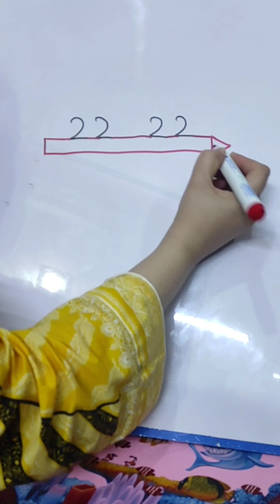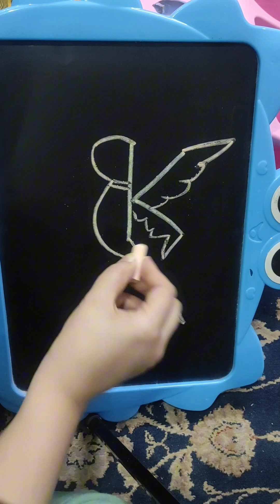6 Amazing Bird Drawing ideas | Simple Drawing Tricks & Techniques || how to draw || Easy Drawings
6 Amazing Bird Drawing ideas | Simple Drawing Tricks & Techniques || how to draw || Easy Drawings

About me:
If you're new, hi,

birds
drawing simple
easy draw for kids
easy drawing for kid
easy drawing of a bird
how to draw dog
very simple and easy drawing
very very very easy drawing
what to draw easy
axie infinity tutorial
bird for kids
draw of bird
drawing a bird easy
drawing for kids bird
drawing kids easy
easy drawing for kids cute
easy easy drawing for kids
easy easy easy easy easy easy drawing
easy to draw for kids
how to draw a bluebird
how to draw a easy drawing
how to draw abird
how to draw animals with numbers
how to draw bird in easy way
how to draw something easy
how to make a easy drawing
how to make bird easy
how to make bird in drawing
how to sketch a bird
kids how to draw a bird
simple drawing birds
sketch drawing easy
small bird
something easy to draw
very easy bird drawing
vogel tekenen
পাখি আঁকা
art for kids hub bird
axie
bird bird drawing
bird drowing
bird simple drawing
birds drawing birds drawing
draw birds easy
drawing
drawing of birds easy
easy birds
easy drawing birds step by step
easy drawing for birds
easy way to draw
how to bird
how to draw a bird in easy way
how to draw a bird simple
how to draw a cute bird
how to draw a easy
how to draw a penguin for kids
how to draw animals
how to draw birds with numbers
how to draw flute
how to draw kids
how to draw small birds
how to drawing birds
drawing for kids step by step
how to make bird drawing
how to draw small bird
kids bird drawing
small birds drawing
simple drawing
how to make a bird drawing
how to draw a brid
very easy drawing for kids
draw birds
how draw a bird
how draw bird
how to draw easy for kids
bird drawing easy for kids
drawing of a bird
bird
drawing bird easy
drawing of birds
how to draw a bird step by step
simple birds drawing
draw the picture of bird
drawing easy
how do you make a bird
to draw a bird
easy way to draw bird
simple easy drawing for kids
bird drawing bird drawing
birds
birds drawing simple
how to make drawing
رسم عصفور للاطفال
birds birds drawing
draw easy bird
drawing simple and easy
how to draw easy birds
easy and simple drawing for kids
easy drawing kids
easy how to draw
how do we draw a bird
how to draw easy stuff
how to drawing bird
simple and easy drawing for kids
a bird
a bird drawing
birds simple drawing
draw easy
easy and simple drawing
easy draw
easy draw bird
how to draw a parrot
how to draw for kids easy
how to draw naruto
how to make bird
kids drawing birds
madár rajzolása
parrot drawing
simple bird
bird drawing simple
bird sketch
bird sketch drawing
bird. drawing
birds draw
como dibujar un ave facil para niños